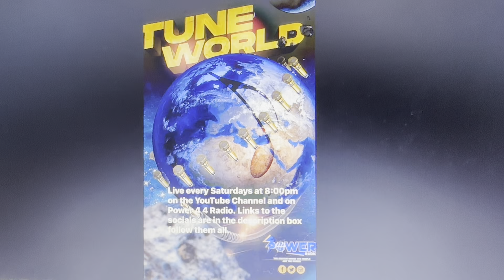How Is This Still A Thing?!?!?!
Power4.4 Radio Instagram: @power4.4radio

Kidd Kong Twitter @kidd_kongmusic

Kidd Kong Instagram: @kidd_kongmusic

Download the live 365 app to catch the audio presentation of Tune World every Saturday at 8:00 or watch the live visual presentation on the official Tune World Facebook page as well as live on the channel. Past episodes are available on my YouTube channel as well as the Tune World Facebook page